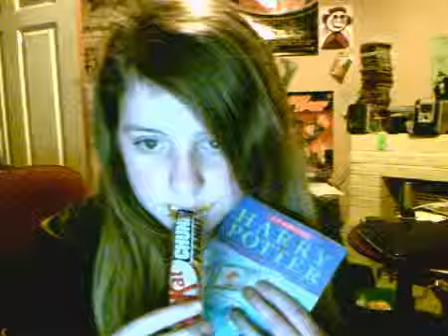bethporter10's Life In Pictures